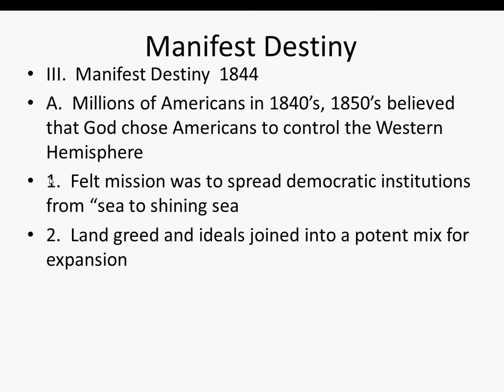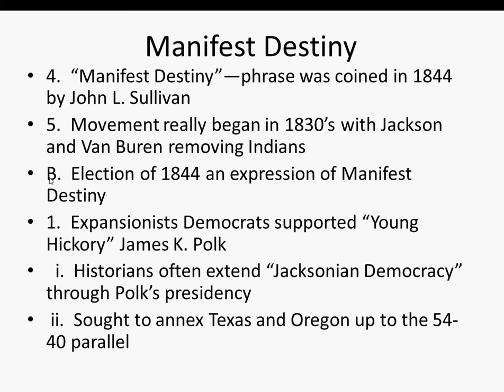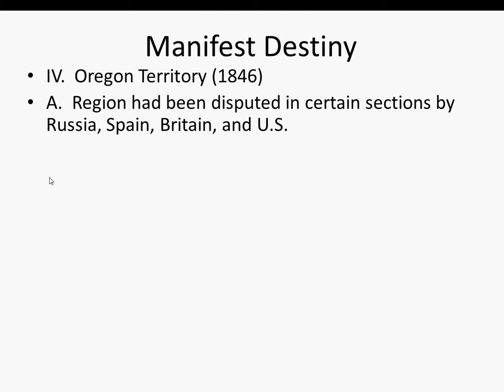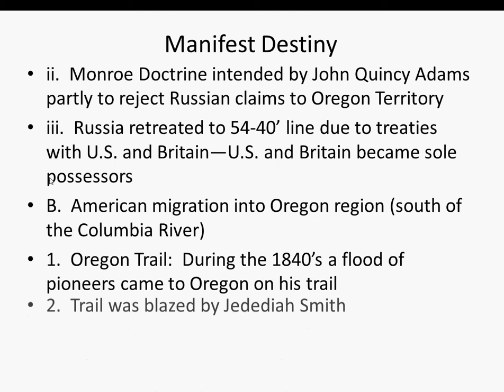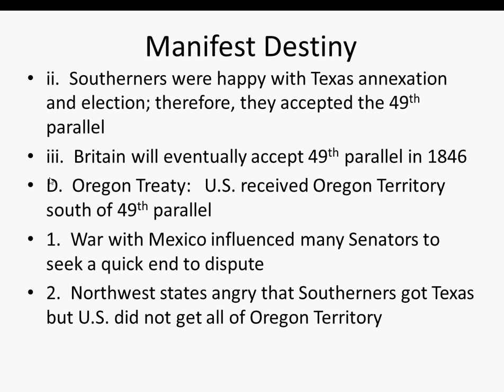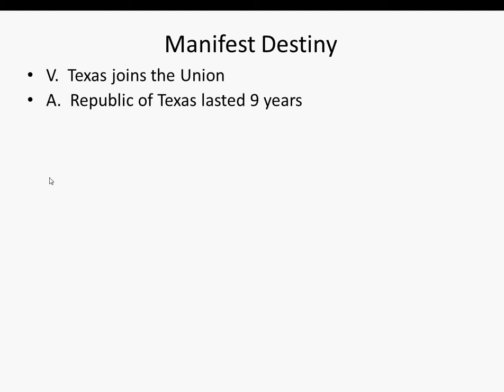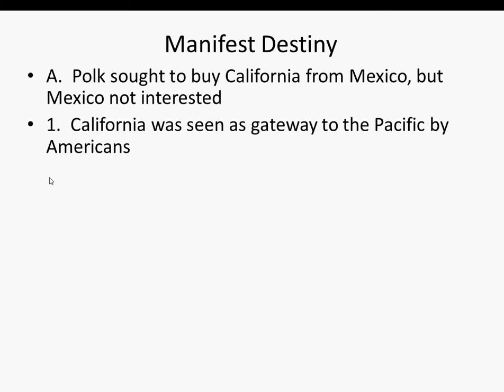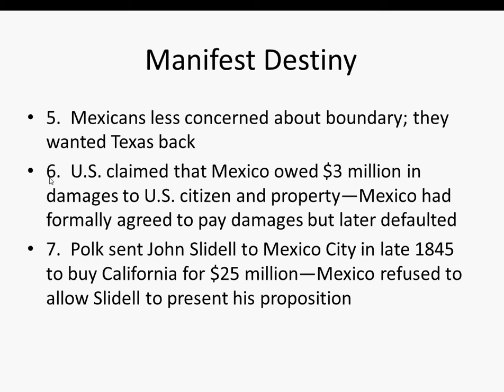Educational Videos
High School educational videos for AP World History and AP US History.